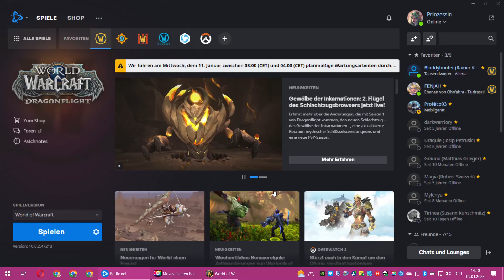Normale Aufgaben machen Drachenfliegen 4